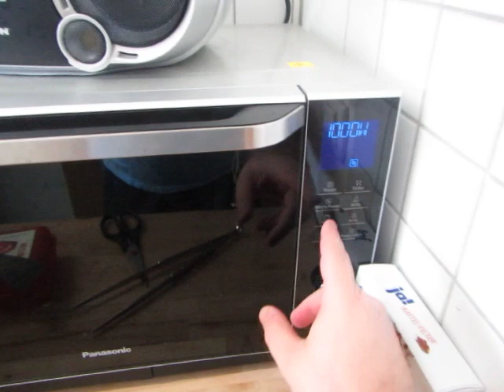cooking for women and eggs; 321